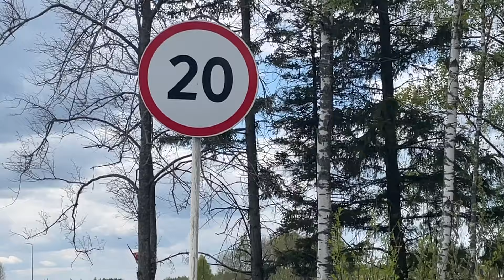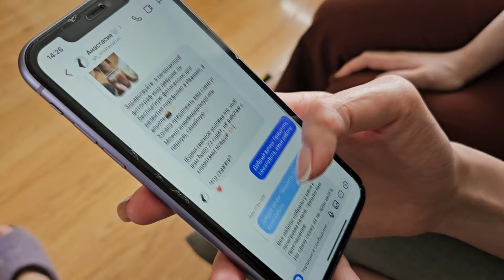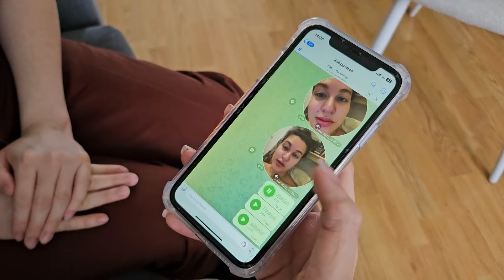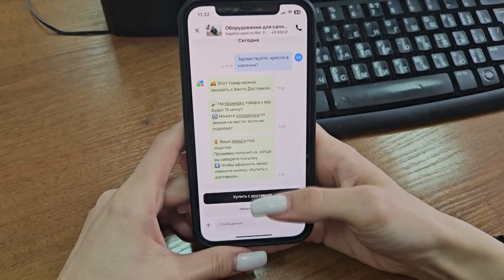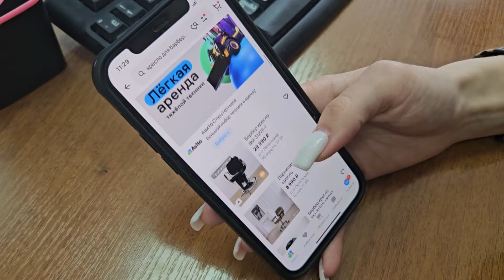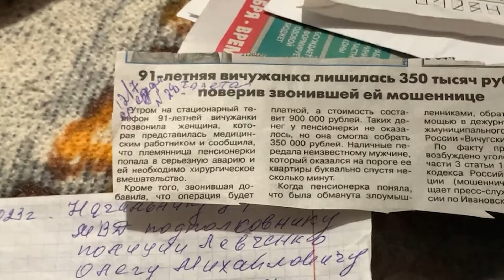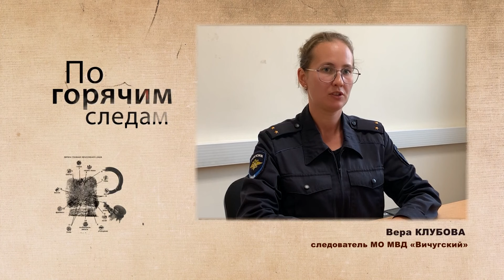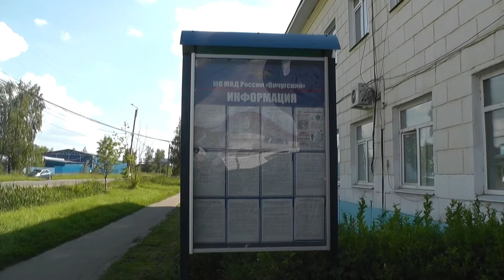Криминал недели в программе «По горячим следам», выпуск 23 мая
Курьер-мошенник. Липовая регистрация. Взломанная блогерша. Бизнес на несуществующих креслах. Налет на автозаправку